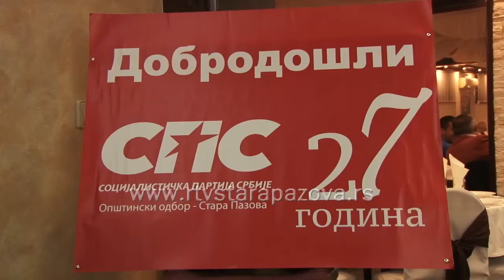27 godina SPS u Pazovi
Opštinski odbor Socijalističke partije Srbije sinoć je proslavio 27 godina od osnivanja. Na svečanosti, koju su svojim prisustvom uveličali predstavnici glavnog i pokrajinskog odbora, čulo se da je prošle godine staropazovačkom odboru pristupio veliki broj mladih i obrazovanih  članova.